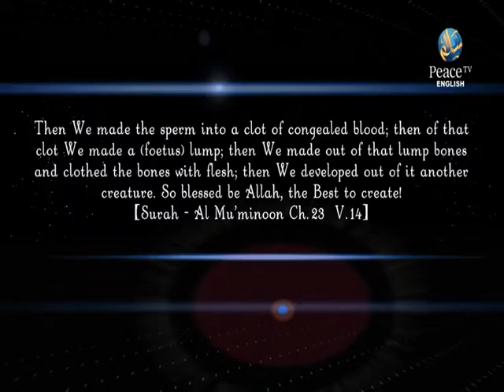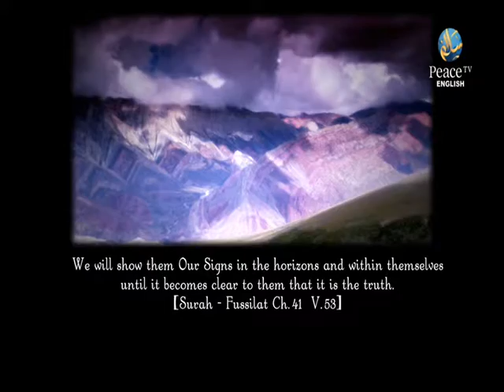Marriage and Divorce, Haitham Al Haddad, Daniel Bonnici, Part 34